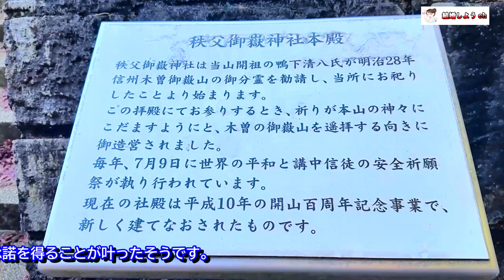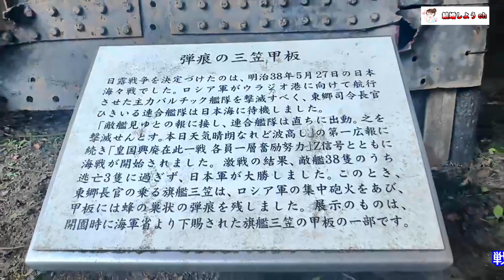【東郷公園】【秩父御嶽神社】東郷公園「秩父御嶽神社」（埼玉県飯能市）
仲人ハッピー結婚しようチャンネルです
今回は埼玉県飯能市にあります、
東郷公園「秩父御嶽神社」をご紹介しました。
撮影は11月25日でした。
日露戦争の砲弾、水雷、東郷元帥の銅像
境内の見事な紅葉と一緒に

0:08　マップ
0:13　秩父御嶽神社鳥居
0:18　頂上本殿への回り道参道の紅葉
1:06　東郷神社説明板
1:16　秩父御嶽神社本殿の説明板
1:25　本殿前幸せの鐘
1:30　本殿
1:34　本殿へ上がる参道階段
2:21　日露戦争の旗艦三笠の弾痕、
2:41　東郷元帥銅像と説明看板
3:36　手水舎
3:41　砲弾
3:47　水雷
3:59　参道階段と付近の紅葉

関連動画